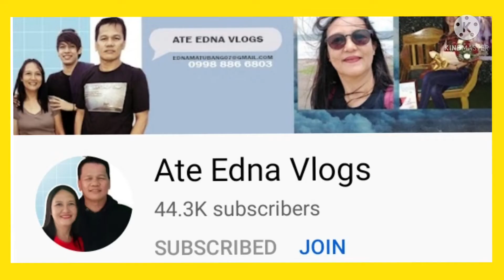TOURIST SPOT/ BALAK GAWIN SA BAHAY NI LOLA DAMIANA.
ang ganda ng plano para s bahay ni lola damiana gaagwing torespot..